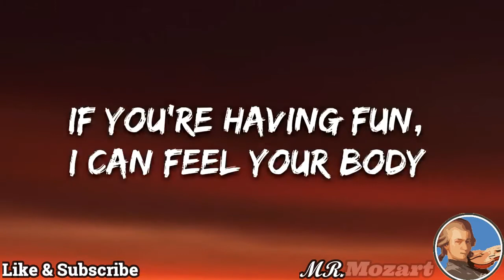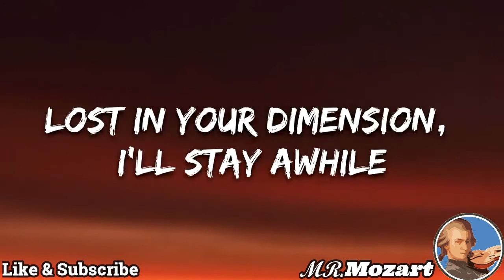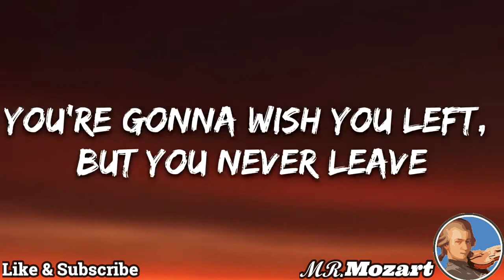The Chainsmokers, Ship Wrek - The Fall (Lyrics)